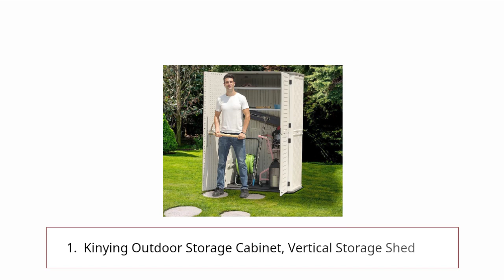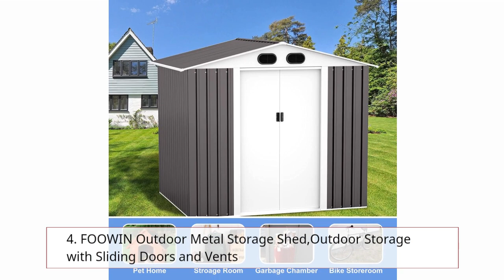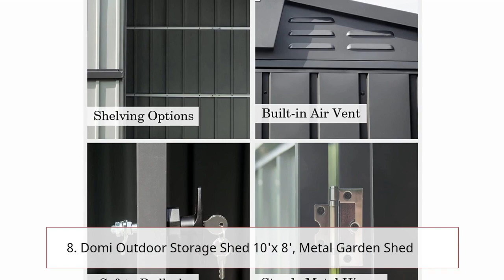Best Top 10 Outdoor Storage Cabinet 2023 | Top Rated Best Outdoor Storage Cabinet On Amazon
1. Kinying Outdoor Storage Cabinet, Vertical Storage Shed Perfect to Store Patio Furniture, Garden Tools Accessories,Bike,Beach Chairs and Lawn Mower, 4x2.5 Feet
2. Rubbermaid Extra Large Decorative Patio Storage Cabinet, Weather Resistant, 123 Gal., Dark Teakwood, for Garden/Backyard/Home/Pool
3. Keter Premier Tall Resin Outdoor Storage Shed for Patio Furniture, Pool Accessories, and Bikes
4. FOOWIN Outdoor Metal Storage Shed,Outdoor Storage with Sliding Doors and Vents,Metal Garden Shed Steel Anti-Corrosion Storage House Metal Sheds for Backyard Garden Patio Lawn (Grey & White 8 'x 6')
5. Suncast Commercial 19 Cubic Ft. Heavy-Duty Resin Cabinet with 4 Shelves, Black
6. Devoko Outdoor Storage Shed 5 x 3 FT Lockable Metal Garden Shed Steel Anti-Corrosion Storage House with Single Lockable Door for Backyard Outdoor Patio
7. MCombo Outdoor Wooden Storage Cabinet, Garden Tool Shed with Latch, Outside Tools Wood Cabinet with Double Doors for Patio 0808
8. Domi Outdoor Storage Shed 10'x 8', Metal Garden Shed for Bike, Trash Can, Tools, Lawn Mowers, Pool Toys, Galvanized Steel Outdoor Storage Cabinet with Lockable Door for Backyard, Patio, Lawn…
9. DWVO Outdoor Storage Shed 5x3FT, Heavy Duty Metal Tool Sheds Storage House with Single Lockable Door & Air Vent for Garden, Patio, Lawn to Store Bikes, Trash Bins, Tools, Lawnmowers, Waterproof
10. 6' x 4' Outdoor Alloy Steel Storage Shed Organizer, Garden Tool Hou

✅All above links are Applicable in USA, Canada & UK✅